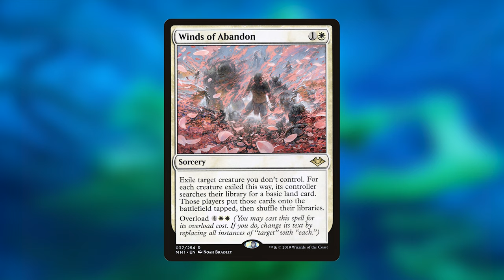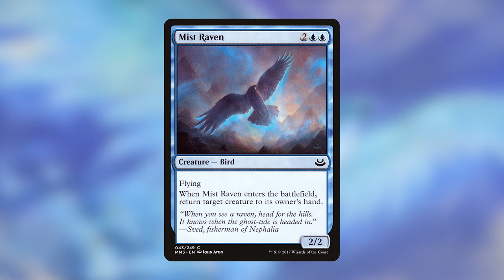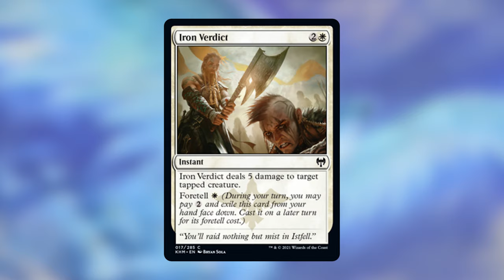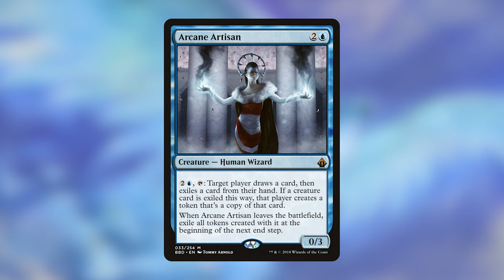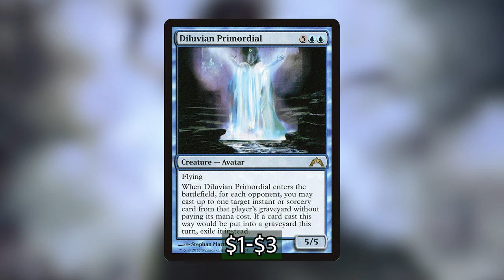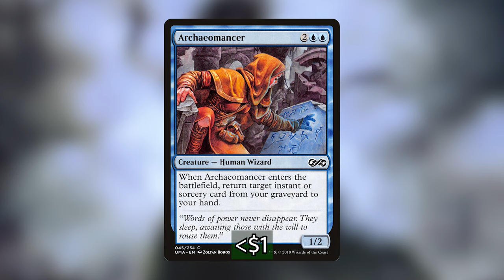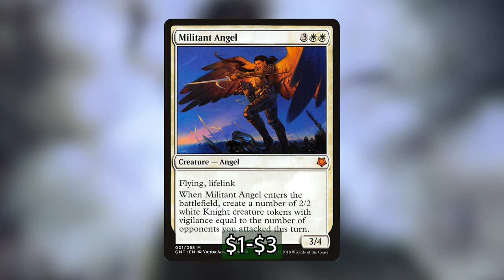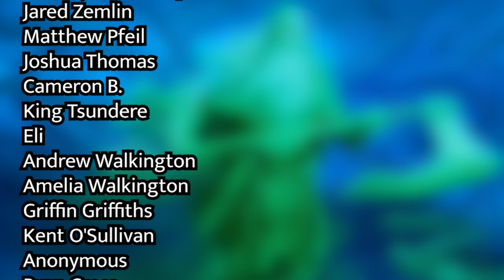Ranar, the Ever-Watchful - $20 Pre-con Upgrade - Commander Deck Tech - Command Valley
Griffin takes on the new Azorius Flicker deck's upgrades.  What do you add, and what doesn't make the cut?

Copy and paste the following into the deckbuilder in the Game Grid link above:

1 Myr Battlesphere
1 Archaeomancer
1 Eerie Interlude
1 Militant Angel
1 Diluvian Primordial
1 Eldrazi Displacer
1 Cathars' Crusade
1 Yorion, Sky Nomad
1 Reflector Mage
1 Harmonious Archon